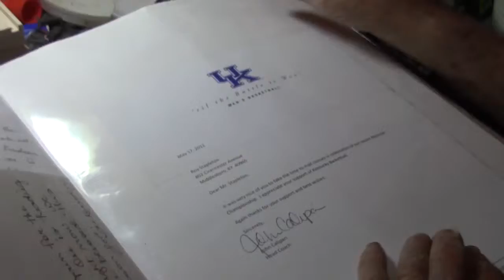Cross-maker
BELL CO